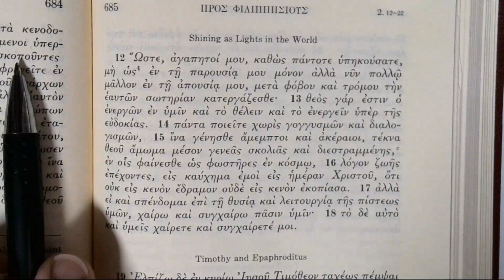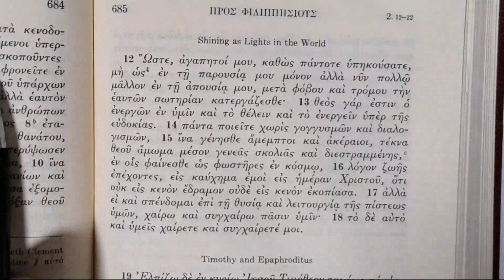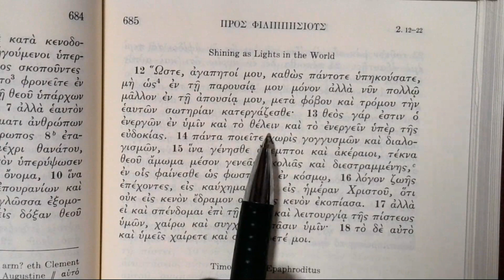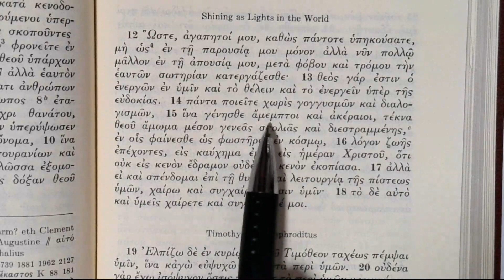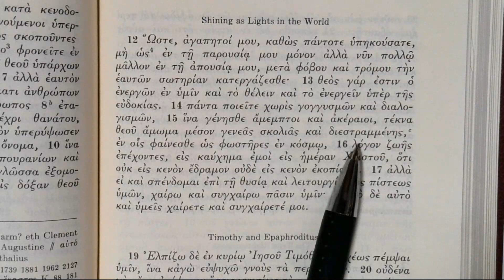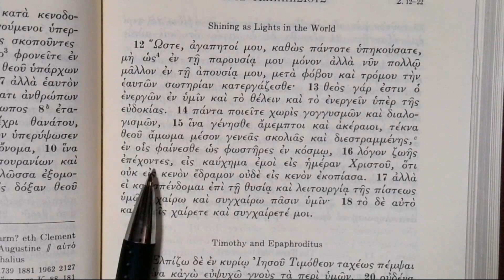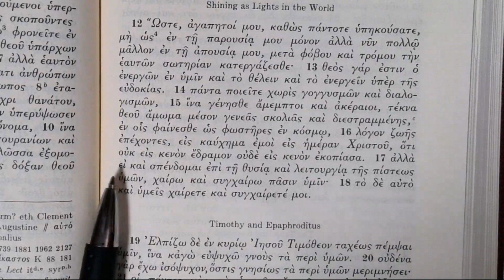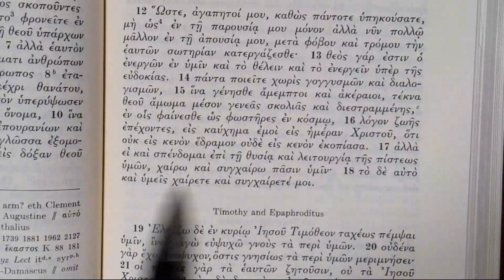Reading the Greek New Testament: Philippians 2:12-18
Further encouragement to the Philippians to be a light to the world.